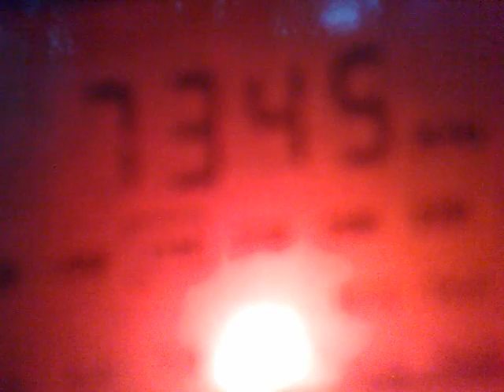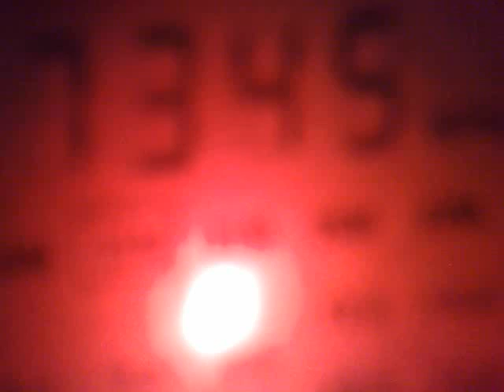2709201620732 DX 7345 kHz - NVK Sakha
7345 kHz, 03:20 UTC - NVK Sakha, Yakutsk.